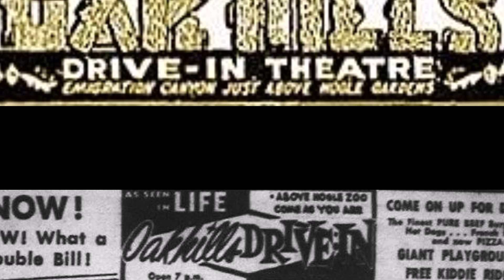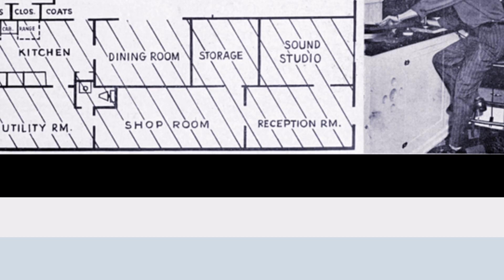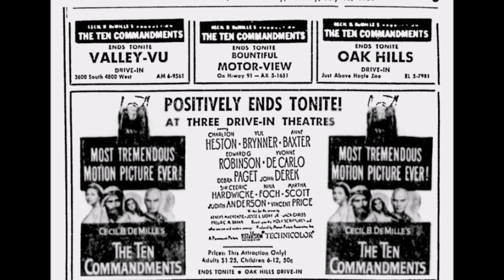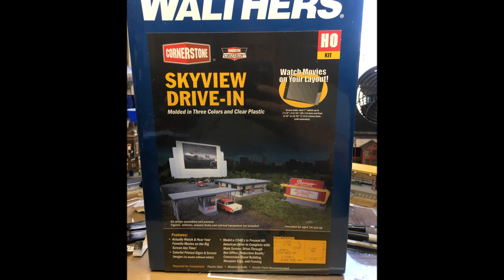Old Salt Lake City Drive-in movie theaters pt.1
We will look at 4 old drive-in movie theater in Salt Lake City that no longer exists. We focus today on the Autorium, the Airport, the Oak Hills, and the Motor-vu drive-ins for this first segment.